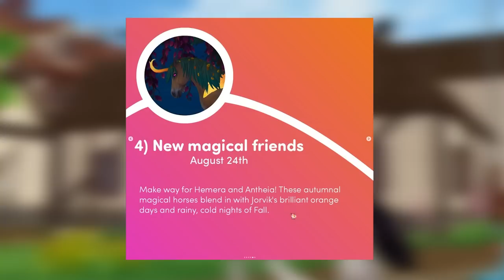New Star Stable Online Horses Coming Soon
Quick News video about the new Shire horses that are coming next week to Star Stable Online. The Gen 2 Quarter Horses are leaving and special magic horses, Hemera and Antheia will be here next month too! :D